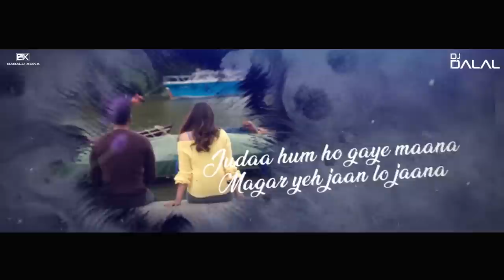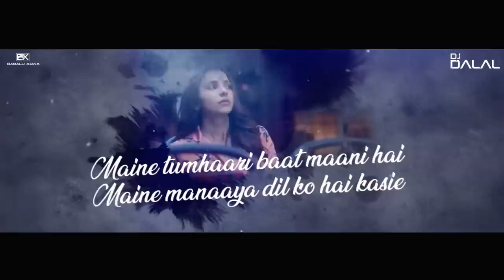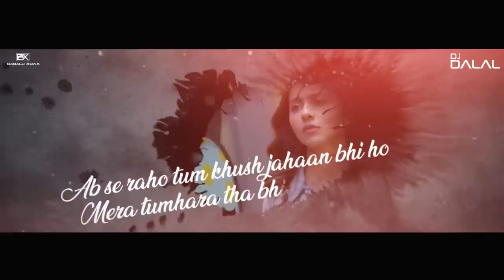Chale Aana | Future Bass Mix | Dj Dalal London | Ajay Devgan | Rakul Preet | De De Pyar De | Latest